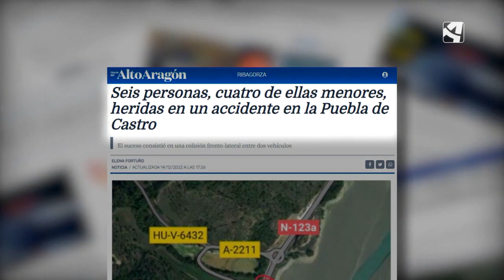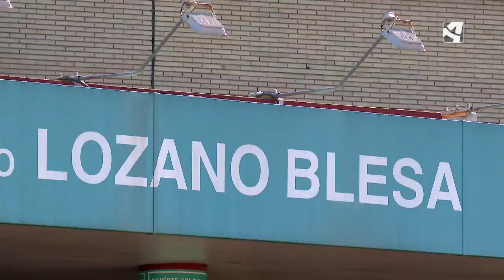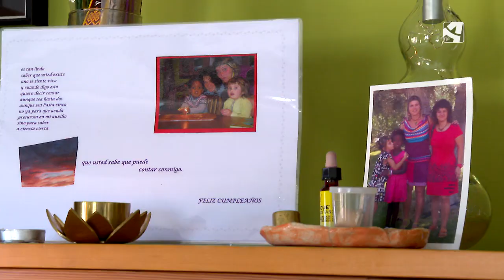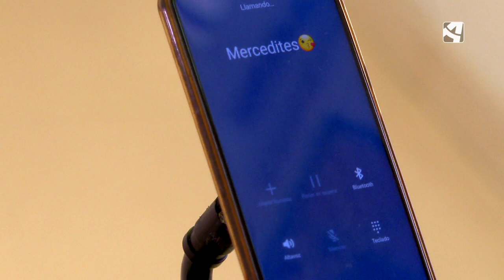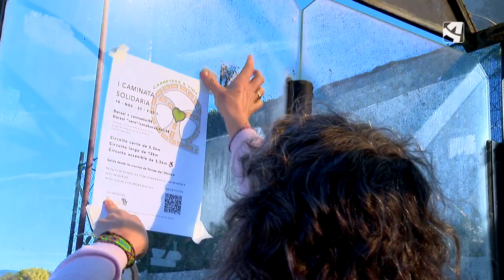En solo un segundo (Objetivo)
60 personas fallecieron en accidente de tráfico el año pasado en Aragón y 178 resultaron heridas graves. Detrás de cada cifra, familias enteras a las que – en apenas un segundo- la vida les cambia para siempre. Con motivo del día mundial en recuerdo de las víctimas de accidente de tráfico, Objetivo pone rostro a este problema grave de salud pública.